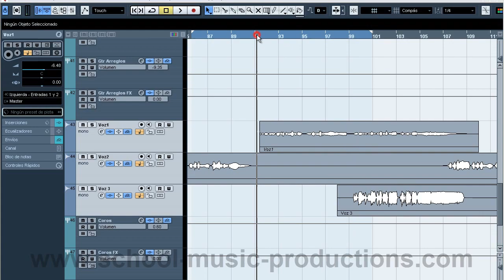Curso Tutorial Cubase 5 "Tutorial Cubase 5" Paso a Paso (Descargra el curso completo Aqui !